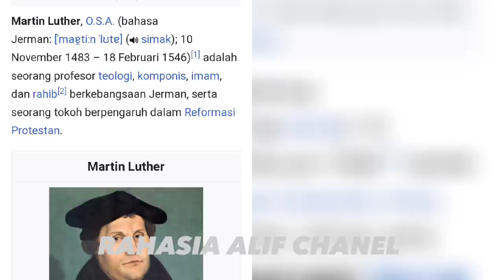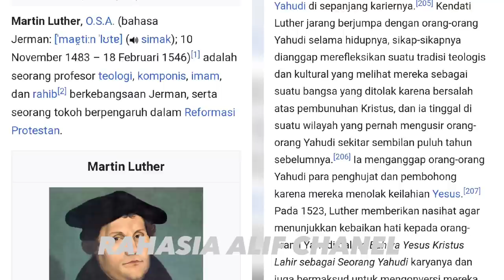RABI YAKOOV : TAK TERIMA DISEBUT YAHUDI PEMB*N*H TUHANNYA KRISTIN